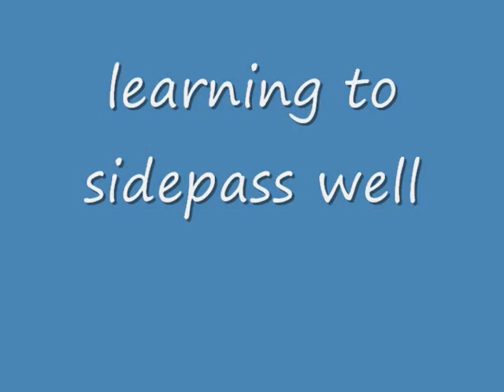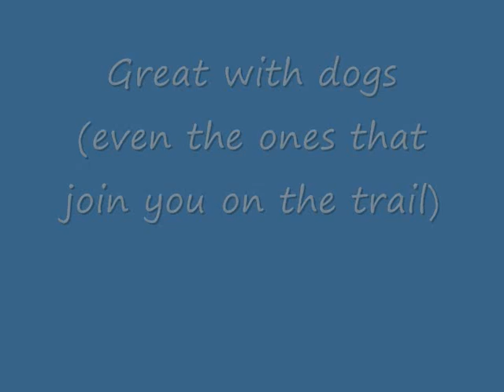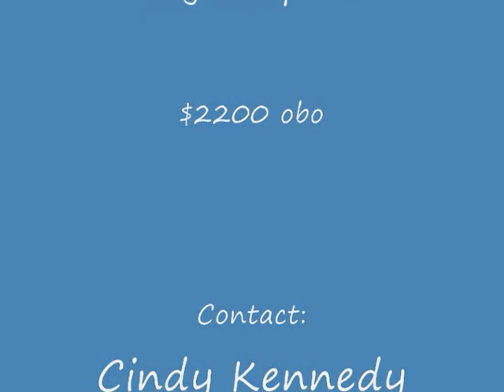HD High Desert